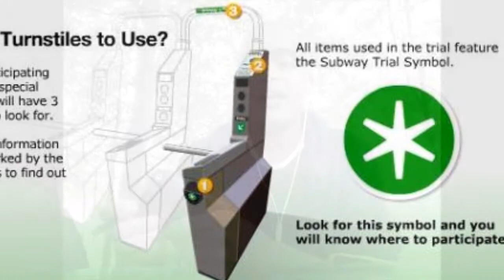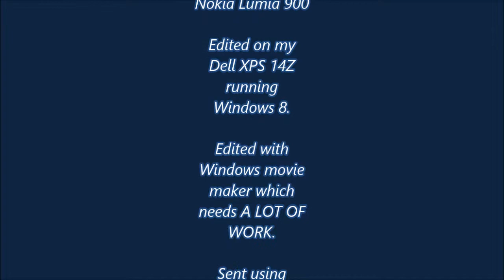For Chris of SMR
nfc is important